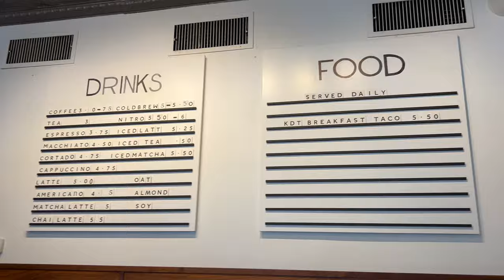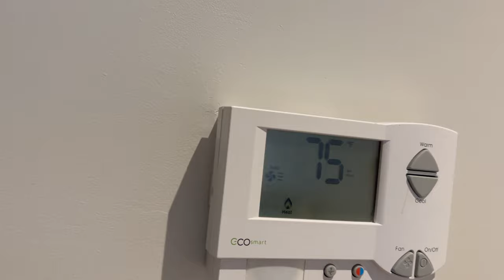NYC Vlog | ASMR by Rowan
Hello babieeeess! Come with me to New York.

*I am eligible for commission!